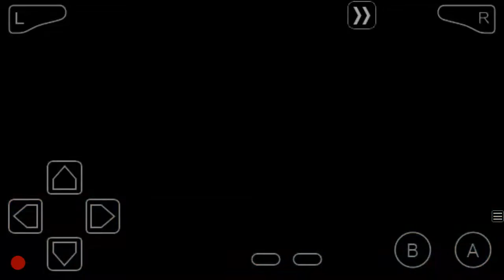Pokemon: Leaf Green Randomizer Nuzlocke Ep. 19 - [Part 2] Lost in the Mansion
This the the second part of the vid so hopefully something like this doesn't happen again.

Welcome back to Pokemon Leaf Green Randomizer Nuzlocke! Today we go inside of the Pokemon Mansion and head to the Power Plant.